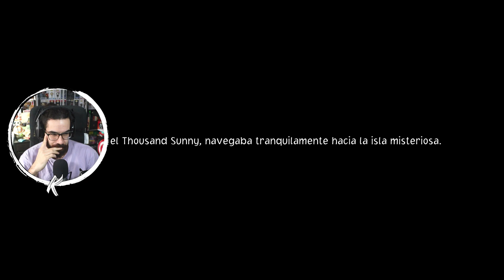VOY A SER EL FUTURO REY DE LOS PIRATAS! | One Piece Odissey #1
En instagram tengo dos perfiles, uno de ellos creado para toda la información de los canales de creación de contenido:

¡¡Todo apoyo es gratis y siempre será bienvenido!!